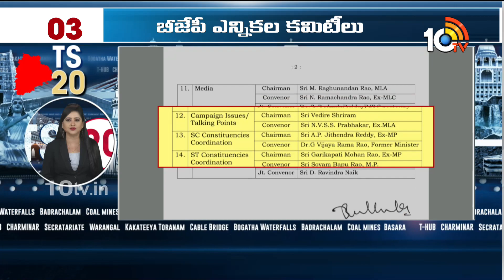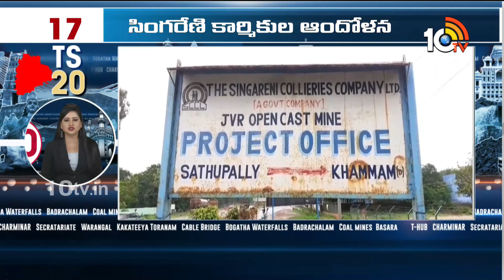TS Top 20 News | Minister KTR | Harishrao | Kishanreddy | TPCC Tevanthreddy | 05-10-2023 | 10TVNews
10TV is one of the Largest Content producing Telugu News Channel in Telugu States. Its one of the leaders in the production and broadcasting of un-biased and comprehensive news.
10TV offers round the clock coverage of latest breaking news and unique mix of news bulletins, current affairs and Entertainment programmes.
10TV Youtube Channel offers Latest News from Telugu States, Politics, Entertainment, Health, Sports Lifestyle, Devotional, National News, International News and lot more.!

హాయ్,
10టీవీ యూట్యూబ్ చానల్‌కి స్వాగతం. 10టీవీలో ప్రసారమయ్యే కథనాలతో పాటు ఆసక్తికరమైన మరెన్నో అంశాలను 10టీవీ యూట్యూబ్ చానల్లో మీకు అందిస్తాం. మా వీడియోలలో మీకు నచ్చిన వాటిని మాకు తెలియజేయండి. అలాంటి మరిన్ని కథనాలను మీకు అందించేందుకు ప్రయత్నిస్తాం. నచ్చిన వీడియోలను మరింత మందికి షేర్ చేయండి. చానల్‌ను సబ్‌స్క్రైబ్ చేయడం మరిచిపోకండి. ధన్యవాదములు.!